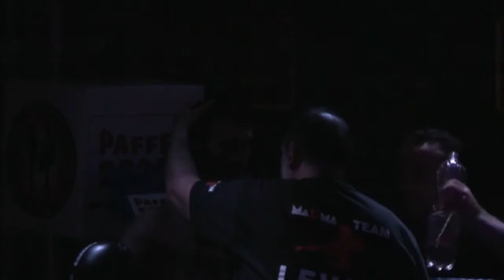Baker Barakat vs Levan Guruli